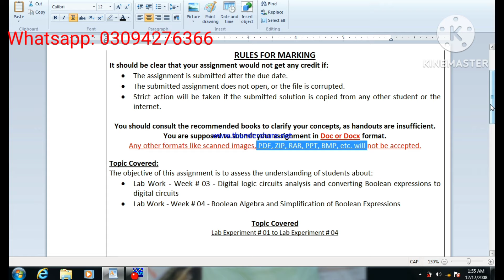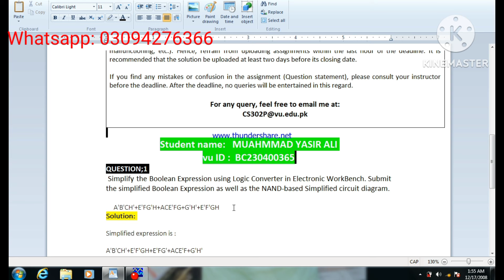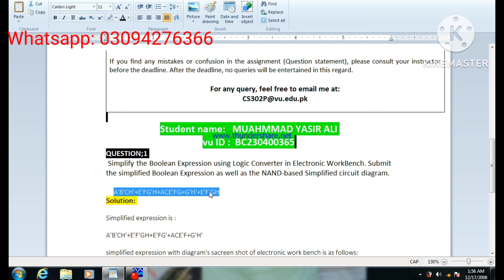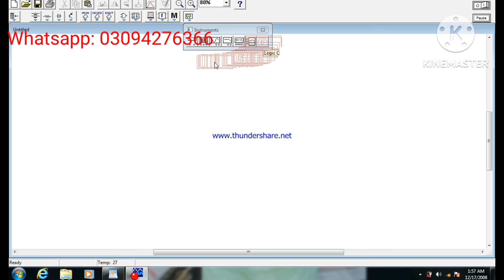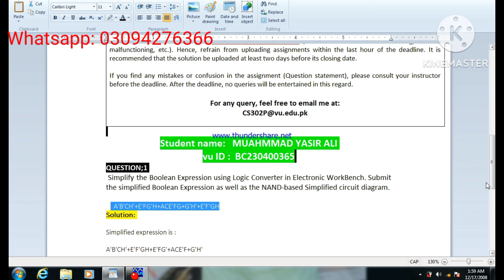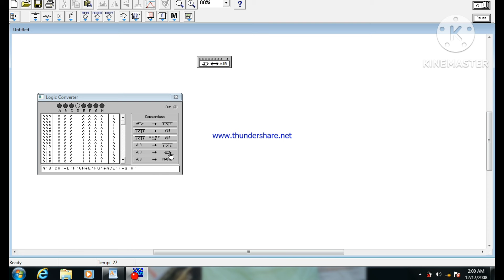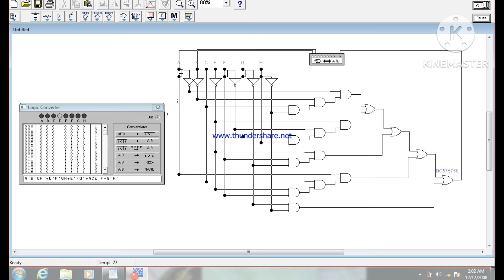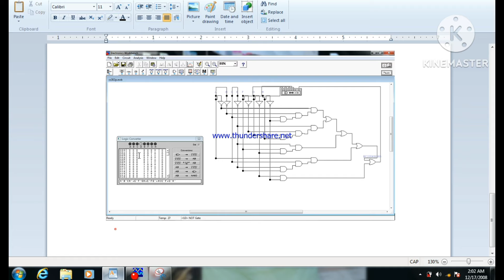Cs302p Assignment 1 solution 2024|cs302 practical assignment no.1 solution by Amir vu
tags..
Cs302p assignment 1,cs302p assignment 1 solution 2024,cs302p assignment 1 2024 ,Cs302p assignment 1, cs302p assignment 1 2024,
Cs302p assignment2 2024, Cs302p assignment 1
Fall 2024 ,cs302p assignment 1  solution spring 2024,
Cs302p  assignment 1 correct solution , Cs302p
Assignment 1 solution ,Cs302p  assignment 1 solution pdf , Cs302p assignment 1 pdf 2024
Cs302p assignment 1 solution spring 2024 / cs302p assignment 1 solution 2024
Cs302p / Cs302 assignment 1, Cs302p/Cs302
Assignment 1 solution 2022,Cs302p/cs302
Assignment 1 2023, Cs302p/Cs302
Assignment 1 2023, CS302p/ CS302 assignment 2,
Cs302p/cs302 assignment 1 2024,
Cs302p/ cs302 assignment2 2024,cs302p/cs302 assignment 2 fall 2023 , cs302p/ cs201
Assignment 1 correct solution cs201p/cs201
Assignment 1 solution fall 2023
Cs201p/cs201 assignment 1 pdf 2024,
Cs302p assignment 2 2024,cs302p assignment 2  2023, cs302p assignment 2 fall 2023,cs302p assignment 2 solution fall 2023,cs302 p ,cs302p assignment 1 solution spring 2024 by Amir